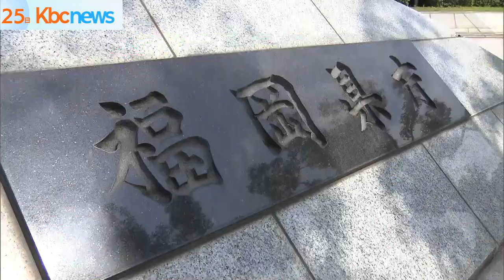２４日 福岡県内の新型コロナ新規感染者は３人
２４日、福岡県では、新型コロナウイルスの感染者が、新たに３人確認されました。

福岡県によりますと、２４日の新規感染者は北九州市で１人、県が管轄する地域で２人でした。北九州市では、５０代の女性１人の死亡が確認されています。

福岡県は２４日、医療機関の関係者や感染症の専門家らと、次の感染拡大に備え、対応を話し合いました。

第５波では、医療提供体制の強化に努め、病床を多く確保していたことから、使用率に余裕があったと総括し、引き続き、病床を確保するとしました。

また、宿泊療養施設をさらに拡充し、保健所も早期採用などで体制を強化するとしています。

佐賀県では、７日連続で新たな新型コロナ感染者は確認されませんでした。